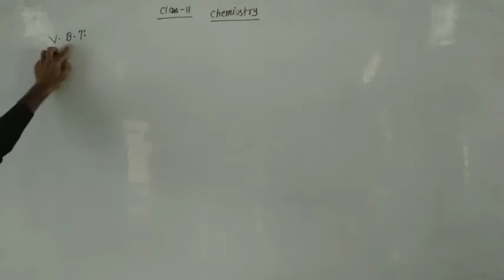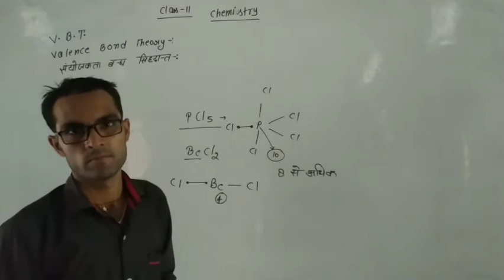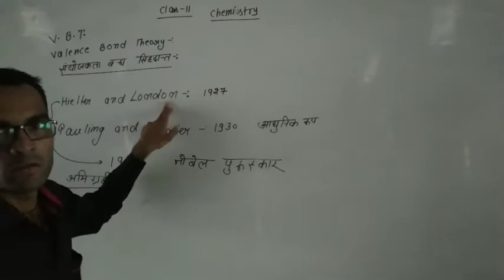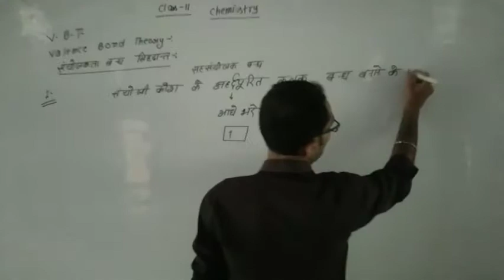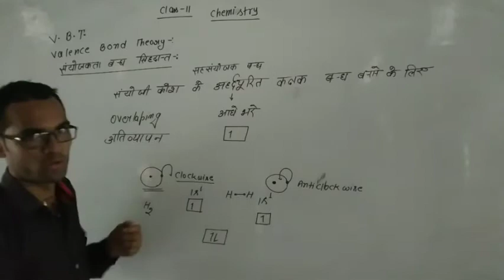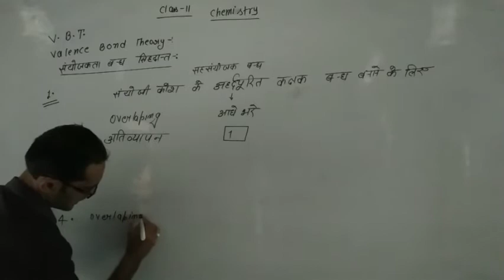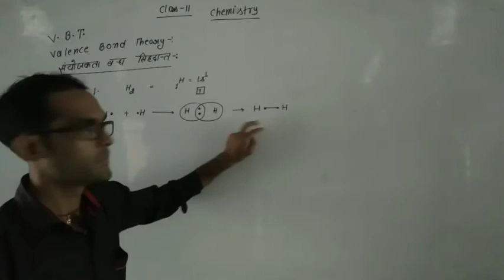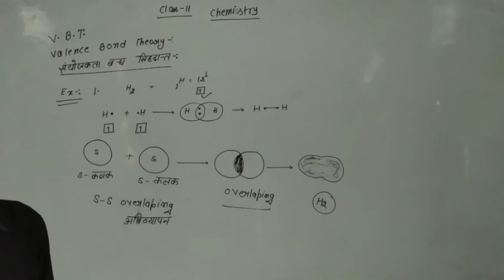Class 11 Chemistry रासायनिक बन्ध पार्ट 12 By Gyanendra Sir